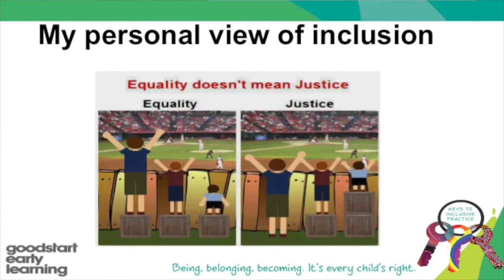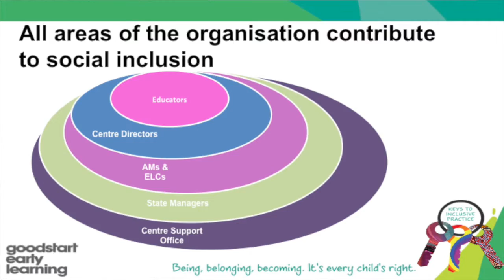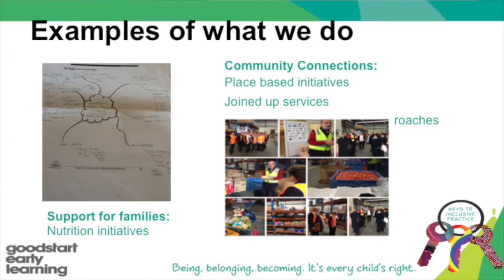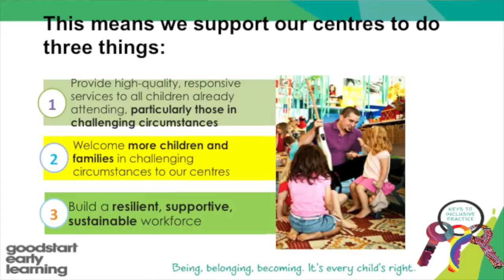ECSC Inclusion Conference - Luba Torban, Social Inclusion Co-ordinator, Goodstart Early Learning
"Through creating, developing and facilitating thinking spaces we are able to create new ideas that encourage inclusion. Meaningful inclusion is key to improving the life chances of children and families. It's what drives our philosophy around relationship building, expectation we place on others, the advocacy we are prepared to engage in and decisions we make on a daily basis."

Luba has qualifications in Social Science and Early Childhood Education and has held a variety of roles over the years as a teacher, centre director and facilitator of support services in early childhood. She has expertise in leading her teams in the highly successful innovative programs which  provided meaningful education and care to families with a target of inclusive education and access to early childhood opportunities for all children.

In her current role Luba continues to work as an advocate for the rights of children and families, leading and mentoring the NSW/ACT Goodstart teams in inclusive transdisciplinary work  and enabling early childhood educators to change life trajectories for children and families they see everyday through active experimentation and thirst for innovation , strong leadership development, meaningful participation in their own unique communities and inclusive and responsive practices and relationships in their workplace.

Luba is also a mother of 3 feisty, beautiful and outspoken boys who keep her motivated and challenged in her practice of education and advocacy for children.